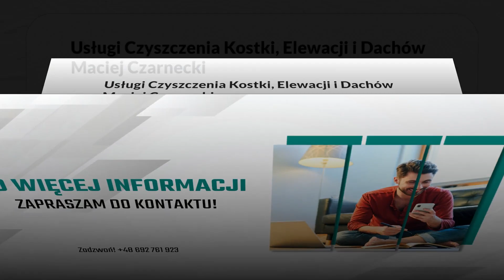Czyszczenie elewacji Szamocin Maciej Czarnecki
CzyszczenieElewacji, dachów, okien oraz kostki brukowej to usługi oferowane przez firmę Macieja Czarneckiego. Jej siedziba znajduje się w Szamocinie, w województwie wielkopolskim.

Jeśli zauważyliście Państwo, że elewację Waszego budynku porastają glony, wykwity oraz grzyby możecie skorzystać z usług firmy sprzątającej. Jej kadra skutecznie pozbędzie się każdego zabrudzenia, nawet jeśli plamy wywołane są nadmiarem wilgoci lub pleśnią.

Porosty i wykwity firma usunie nie tylko ze ścian budynku, ale również z jego dachu. Za pomocą specjalistycznych myjek i preparatów oczyści także płytę chodnikową lub kostkę brukową.

Firma podejmuje się także sprzątania mieszkań, domów, biur i hal przemysłowych. Zachęcamy do współpracy!